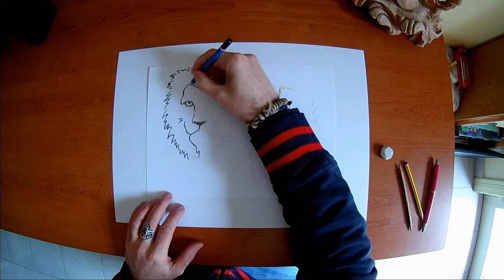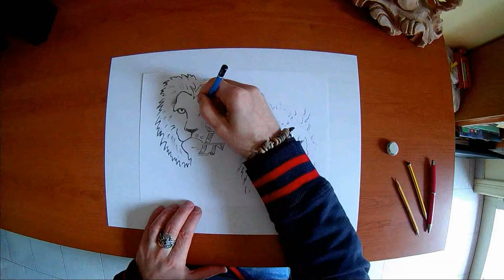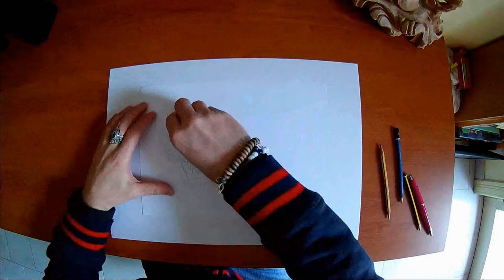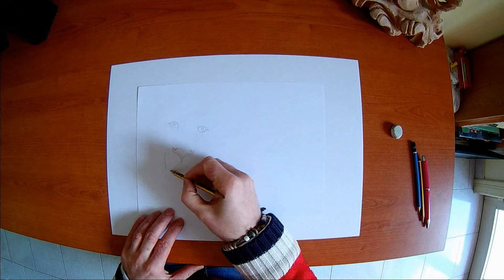DRAWING | TATTOO LION - 2019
Schizzi Tattoo , con Matite su Carta - 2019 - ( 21 x 30 )